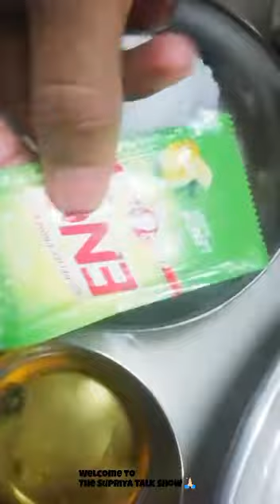Episode no. 10 The Lockdown Special Halwai Jase kukure samose ekdum aasan trike se.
The Lockdown Special Halwai Jase kukure samose ekdum aasan trike se. Ye bnaye or apne family ko khush kre.